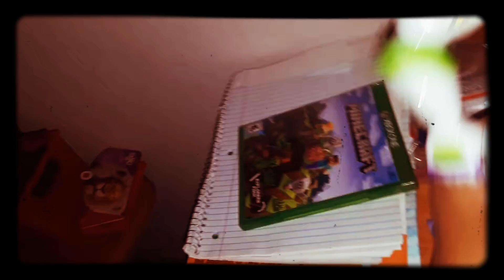Buzz Lightyear 3 😂 end credits